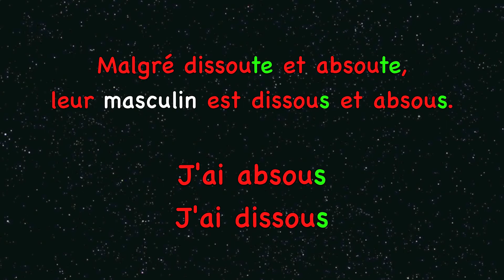Orthographe. Module 14. I, is ou it ?